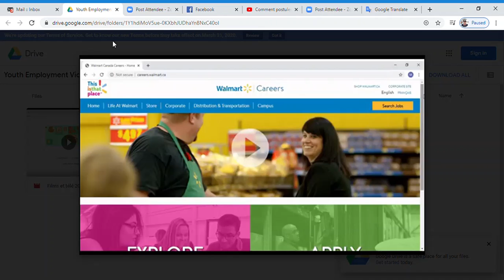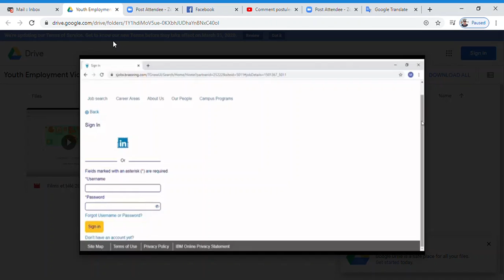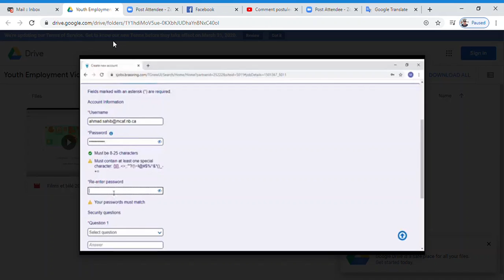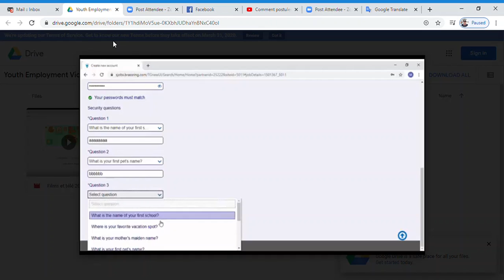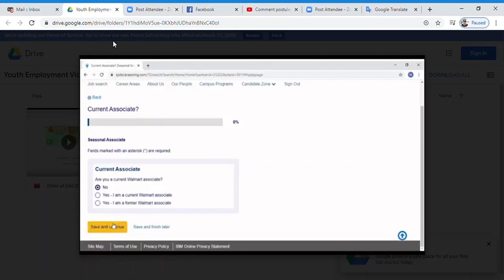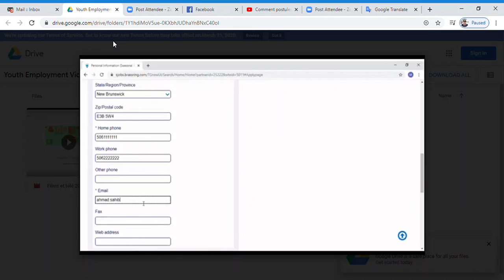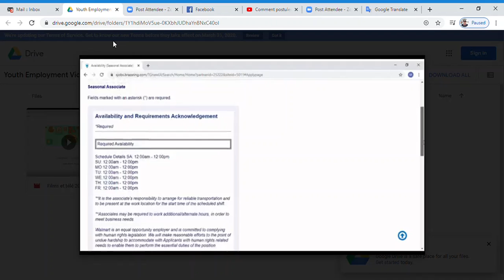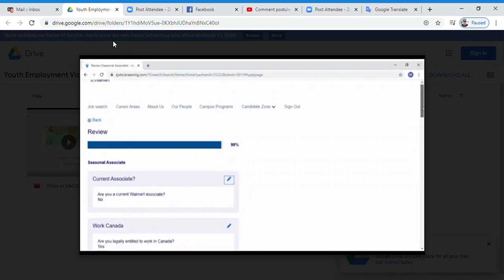Walmart online job application (Swahili) Kuomba kazi kwenye mtandao wa Walmart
In Swahili, this tutorial video explains how to apply online for Walmart positions for anyone who is not familiar with the process, including newcomer youth.